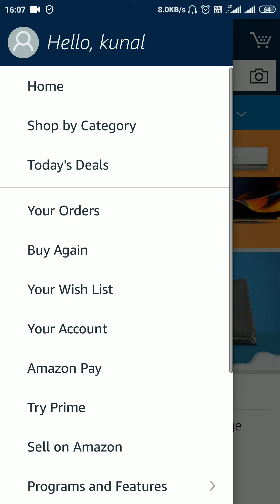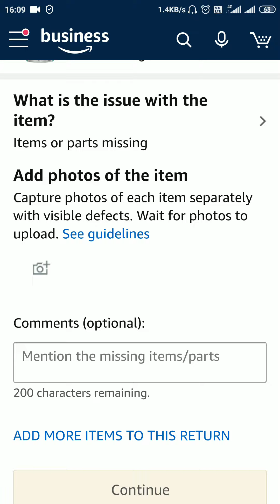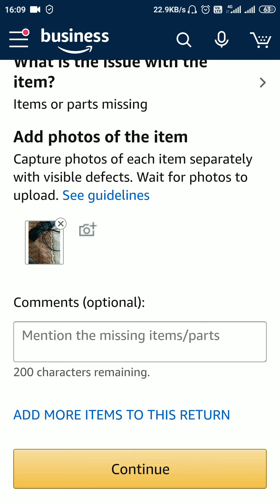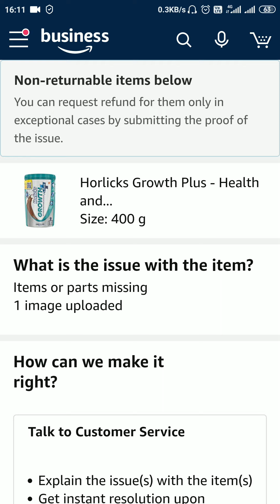How to Get refund on non returnable product from amazon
In this video, you will learn about how you can quickly get a refund on the non-returnable product on Amazon
 basically, when we have purchased any product on Amazon it comes with 30 days or 7 days return or refund policy but in some product, it comes with a non-returnable product  which you are not able to return after delivering the product but in this video, I will clearly tell you a step-by-step process that how you can quickly get a refund from Amazon on non-returnable product
 forgetting refund process on Amazon for a non-returnable product you have to follow The below process step by step:-
 1. login into your Amazon account
 2. then after click on the 3 dot button switch age is top off left side
 after that click on your order then select your order which you want to get a return for a refund.
 3. After that just click on return product then select your reason for returning the product that why you return the product just select any one of the options. click on can a duplicate product then select your reason just mention your problems in your comment box and then click on continue buttons
4. after continuing on click buttons you have to upload your real image of the product and then click on the continue button after doing above all the process now you will  get a call now buttons now select your time and date and then click on call now button after selecting date and time
5. Amazon department contact you at that scheduled time once they contact you you will clearly mention everything that why you return the product for what you are getting wrong with that product thing their preview or problems and processed your refund process within 24 hours.